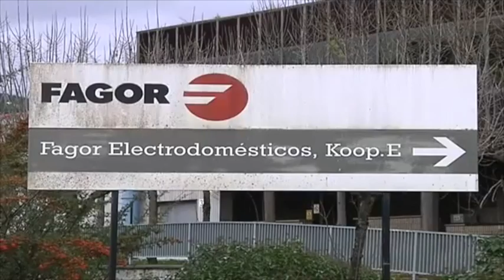Ekonominutua: Mondragonen aurkako epaiketa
| Bukatu da Eskuratuk eta Ordainduk Mondragonen aurka jarritako demanda kolektiboaren epaiketa. Mondragonek Fagor Etxetresnak kooperatiba hondoratuaren bazkideak engainatu zituela dio akusazioak. Defentsak, ordea, teoria hori hankaz gora bota du.